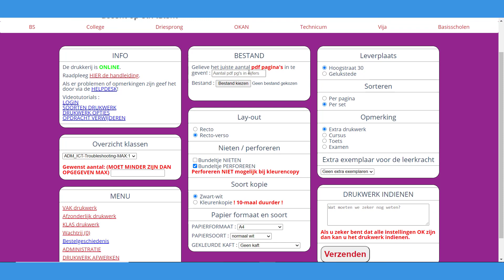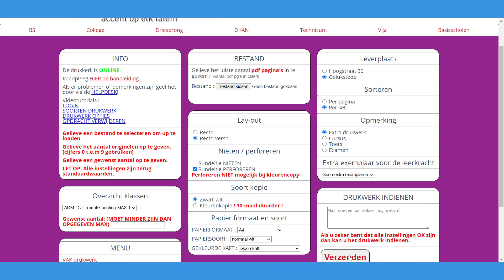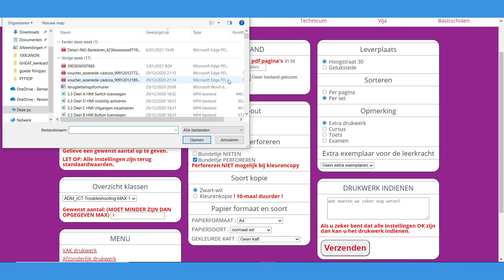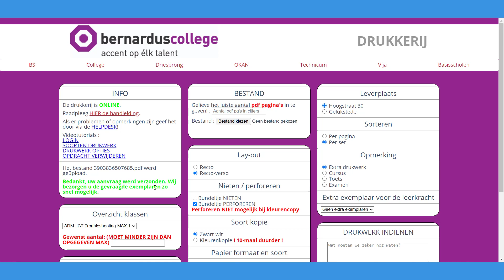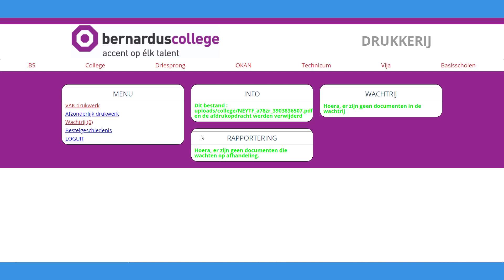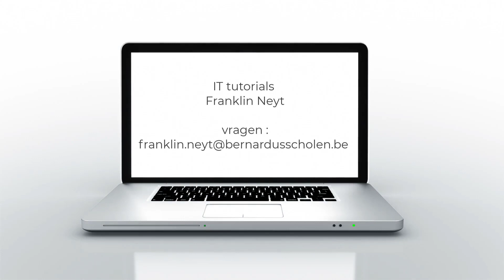Drukkerij_tip_indienen_drukwerk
Tips voor het indienen van drukwerk.